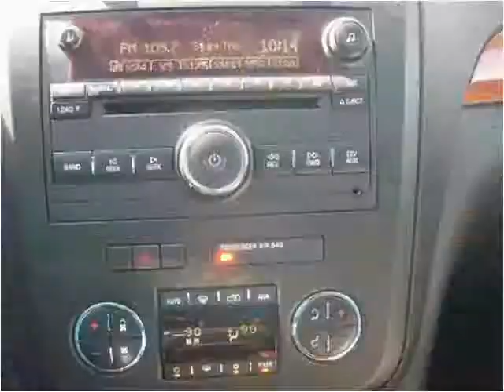2008 Saturn Outlook Used Cars Racine WI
This 2008 Saturn Outlook is available from Bob Weber Auto Mart.